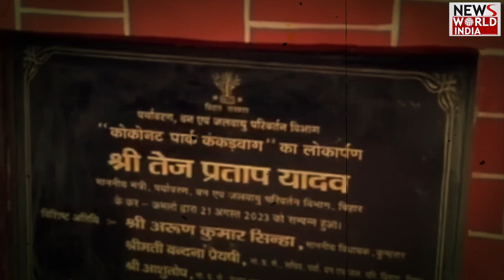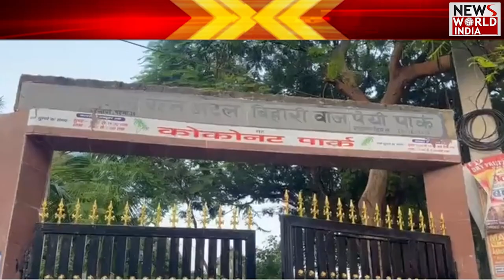तेज प्रताप ने बदला अटल पार्क का नाम !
कंकड़बाग में स्थित इस पार्क का नाम पहले कोकोनट पार्क था. 2018 में इसका नाम अटल बिहारी वाजपेयी के नाम पर किया गया था. अब तेज प्रताप ने इसका नाम बदलकर कोकोनट पार्क करने का ऐलान किया है.